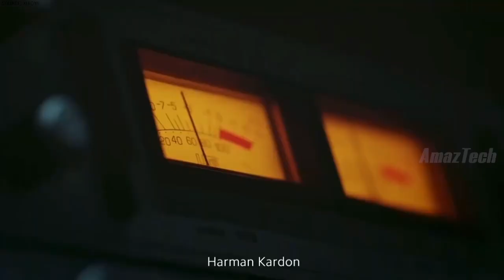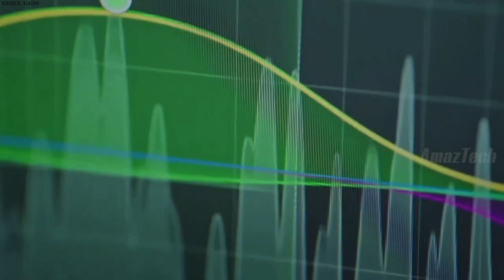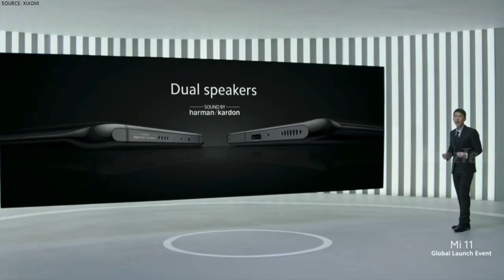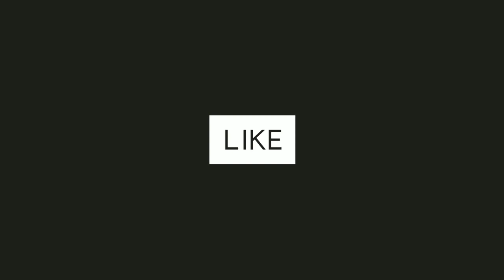Mi 11 ft. Harman Kardon Dual Speakers - Premium Sound Quality on Budget ( Launch Event Highlights )